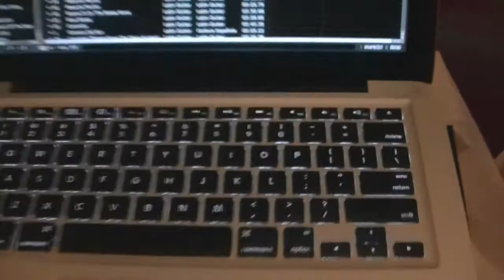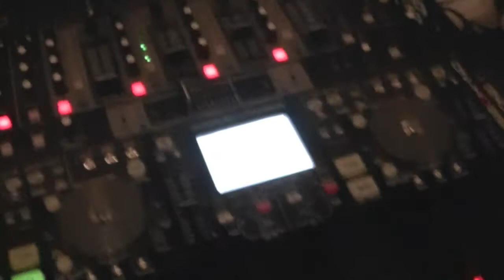VinnieVegas - NYE 2010 - Gig Log Pt1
Hey Everybody! VinnieVegas here with the first gig log of the year (a little late but better then never). This log is New Year's Eve 2010, live from Royal Ambassador Banquet Hall on a brisk/chilly evening on Dec.31.2010. We're ringing in the New Year in style! We're stylin' and profilin' as we rock a crowd of almost 300 guests. This will probably be 2 parts as I shot tons of video, and there will also be a guest appearance by my little bro, Ignazio (DJ Iggy)! Back in the day, we were known as the Real Brothers of Destruction as we tore up every dancefloor set before us! What a team! I miss that kid!